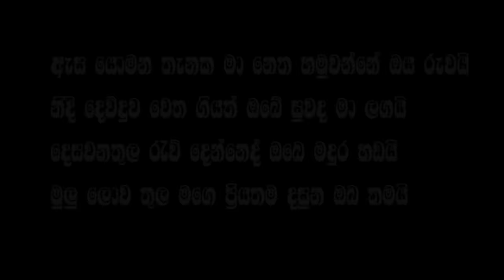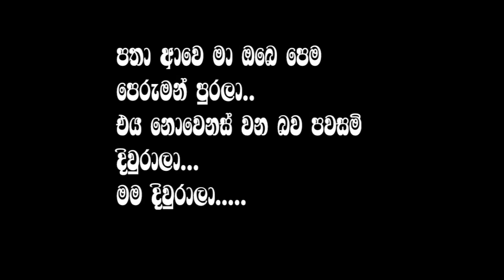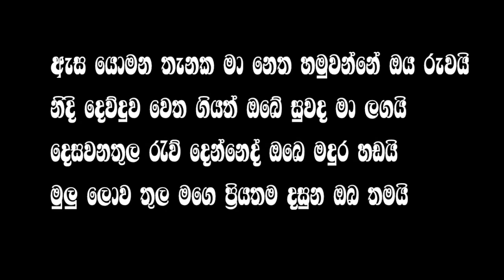Asa yomana thanaka karaoke | Ajith muthukumarana karaoke songs